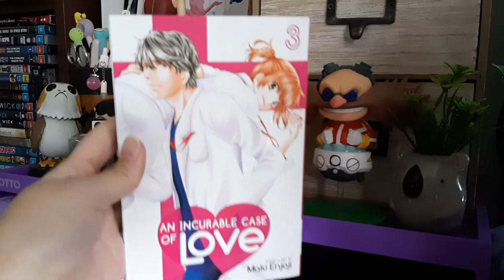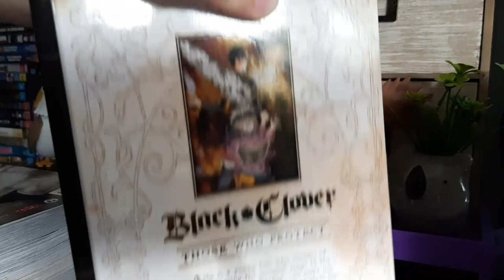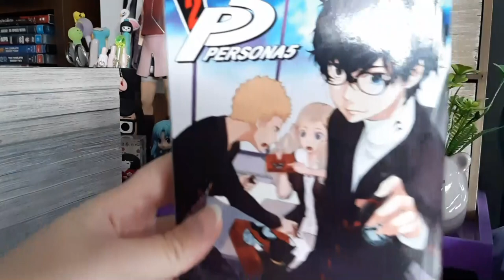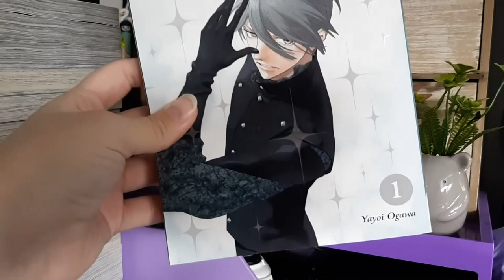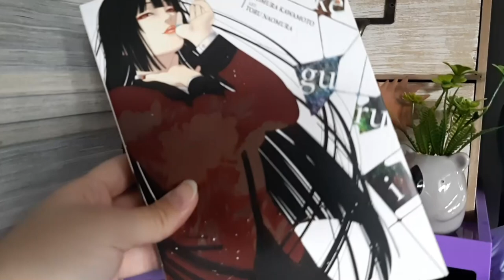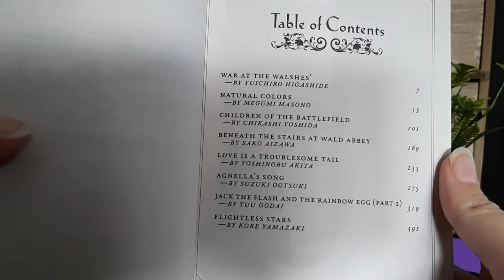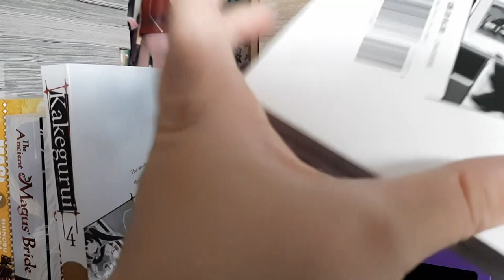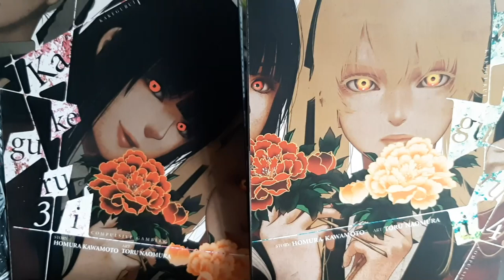Manga Haul - April 2020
▼ Links to Manga below ▼

Here's my manga haul for April 2020. Not as big as last month's but still a nice size.